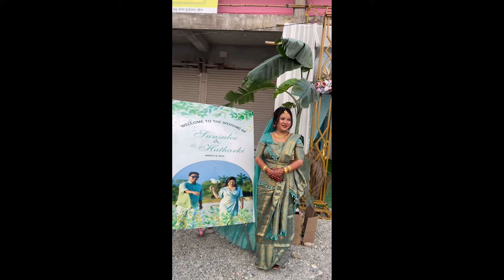Lwgw ni Haba 👰🏼‍♀️